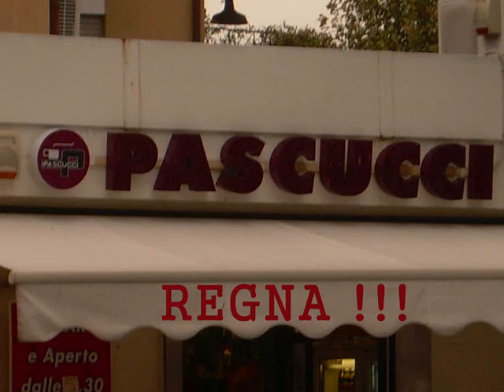pascucci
io e i my best frends